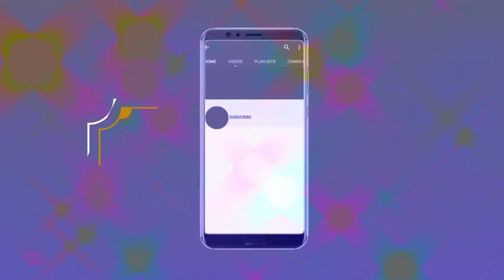2021 Highway Loke Yew - Taman Midah Kembali Ramai Pengguna Jalan Raya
Jalan loke yew kembali ramai 2021,setelah sekian lama tiada aktifitas kini berangsur pulih,dan akan normal seperti dulu,tapi masih butuh masa...
Highway loke yew kuala lumpur malaysia